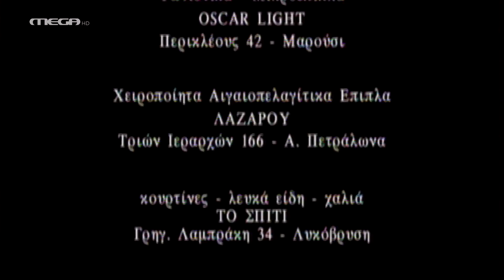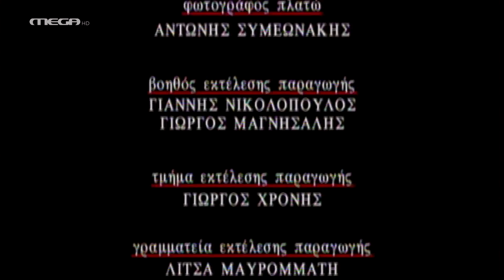Βίος Ανθόσπαρτος - Επεισόδιο 13 HD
Ενώ η Αρετή ορίζει την ημερομηνία του γάμου του Ανέστη και της Αμαλίας και όλα μοιάζουν να μπαίνουν σε τελική ευθεία, τελευταία στιγμή ανατρέπονται τα πάντα. Η Βούλα εμφανίζεται στη Χαλκίδα και δηλώνει στον Ανέστη ότι δεν μπορεί να ζήσει χωρίς αυτόν, ενώ την ίδια νύχτα στο κτήμα του Νικόλα ξεσπάει πυρκαγιά…

ΣΥΝΤΕΛΕΣΤΕΣ
Πρωταγωνιστούν: Γιάννης Φέρτης, Γιάννης Μπέζος, Ναταλία Τσαλίκη, Τίτος Βανδής, Δέσποινα Μπεμπεδέλλη, Νίκος Γαροφάλλου, Αντιγόνη Γλυκοφρύδη, Παναγιώτα Βλαντή, Ευτυχία Μοσχάκη, Ελισάβετ Κωνσταντινίδου, Στέλιος Γούτης, Θέμης Γουσούλης, Παναγιώτης Μιχαήλ, Στράτος Χρήστου, Γιώργος Ψυχογιός, Ξένια Ζερβού, Σπύρος Πούλης, Φαιναρέτη Καλλίρη, Στέφανος Τραγανός, Θάνος Σακελλαρίου.

Σενάριο: Κάκια Ιγερινού
Σκηνοθεσία: Ρέινα Εσκενάζυ